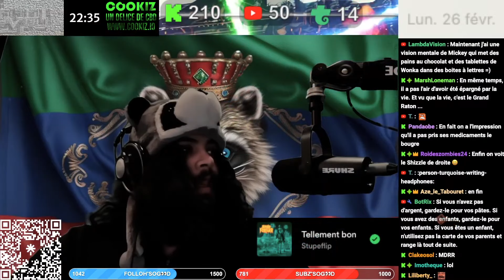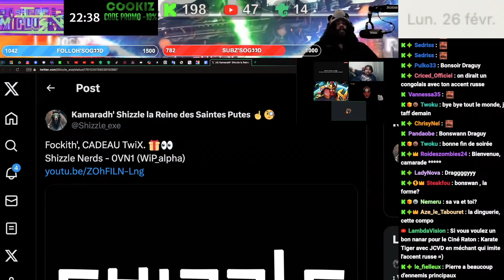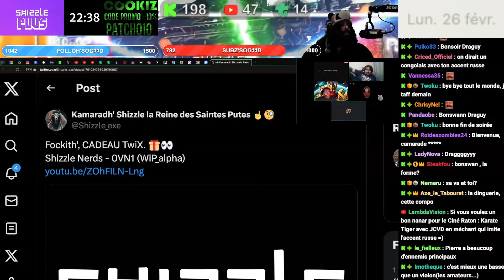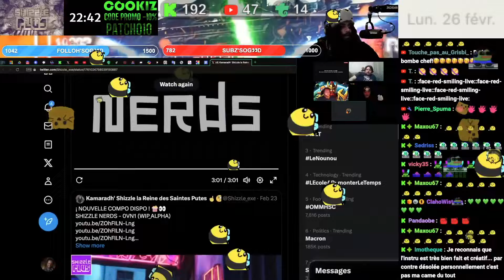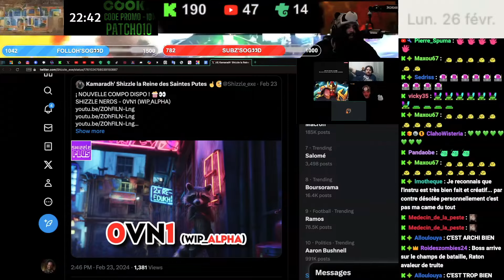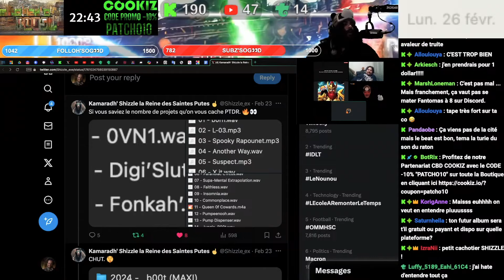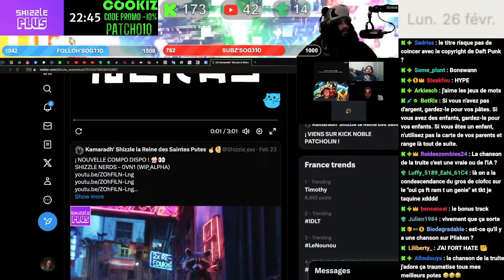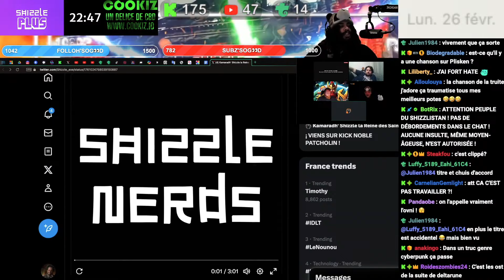JE DROP UNE NOUVELLE BOMBE